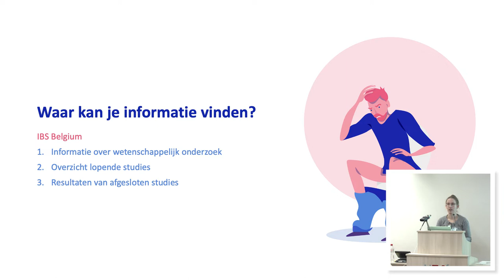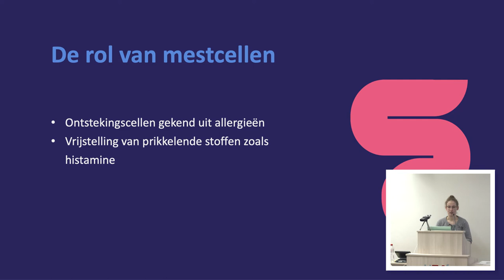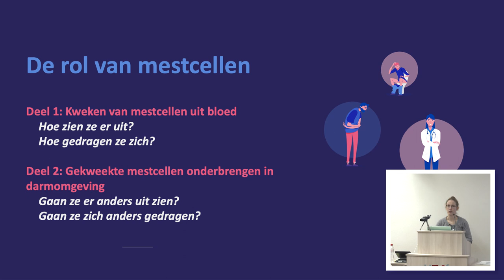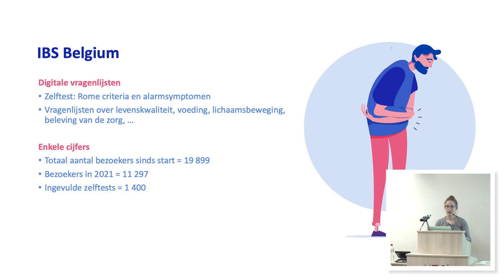Studies prikkelbare darmsyndroom Antwerpen | IBS Belgium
In deze video licht dokter Kathleen Van Malderen de lopende studies van de Universiteit Antwerpen en Universitair ziekenhuis Antwerpen toe.

Meer informatie over de lopende studies of deelnemen aan studies over het prikkelbare darmsyndroom? Bezoek dan de website op